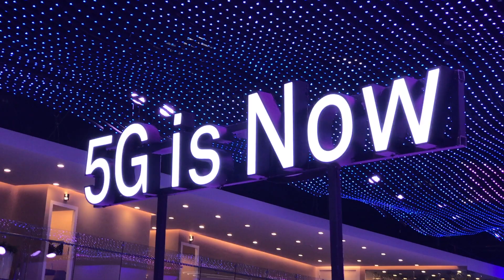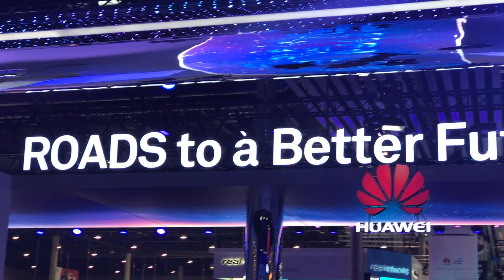Huawei launches 5G CPE as it helps its telco partners with early network deployments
Featuring: Peter Zhou, Chief Marketing Officer, Huawei Wireless Solutions

Huawei launched its 5G customer-premises equipment (CPE) at MWC18, which it says is the world’s first commercial 5G terminal device, underscoring the company's desire to be at the centre of 5G development and deployments. As well as working with its telco partners to roll-out the first 5G systems and networks, it is committed to playing a leading role in the ongoing standards process, taking 5G NR from non-standalone mode to standalone in Release 15 and 16. It is also active in network slicing with its industry partners and sees a unified ecosystem as essential for 5G success.